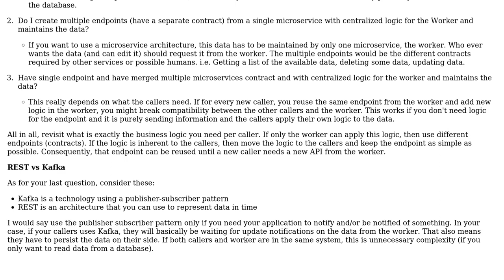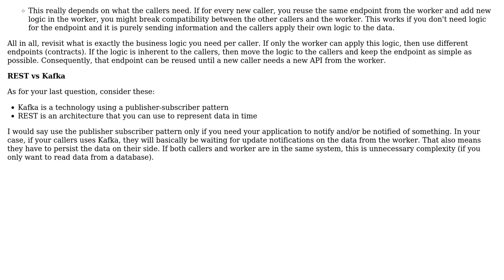Software Engineering: Microservices loose coupling using distributed business logic or centralized?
With thanks & praise to God, and with thanks to the many people who have made this project possible! | Content (except music & images) licensed under CC BY-SA | Music | Images & others | With thanks to user Vishal nigam user gumol and the Stack Exchange Network Trademarks are property of their respective owners. You are responsible for your own actions.